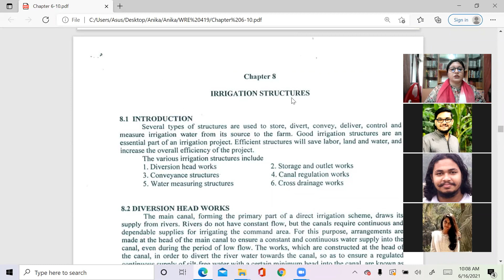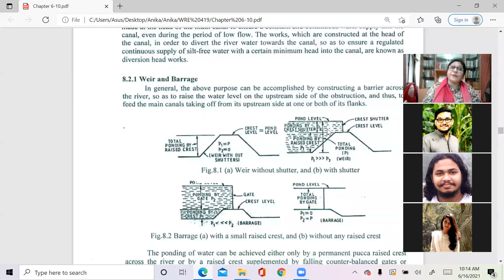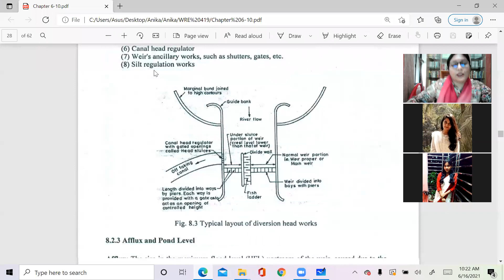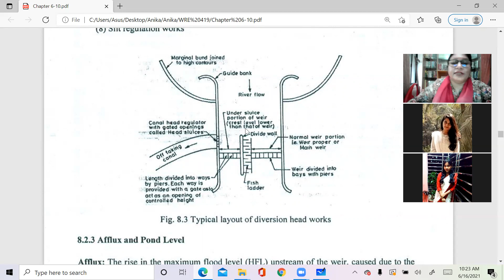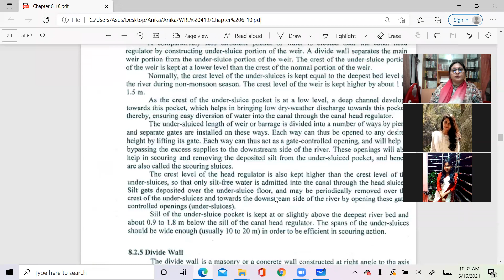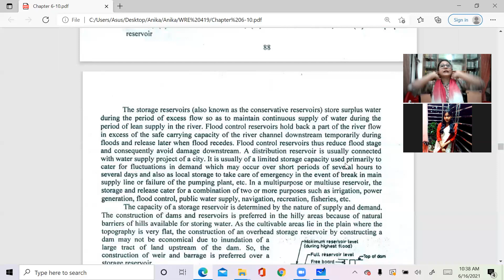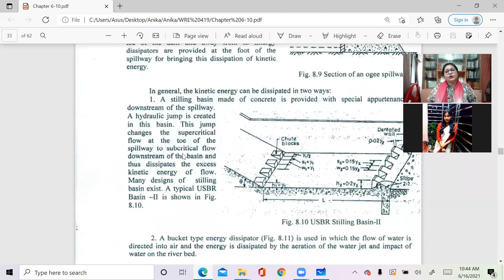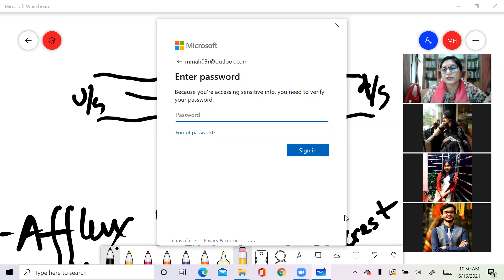lec 7 16 06 2021_Anika_mam